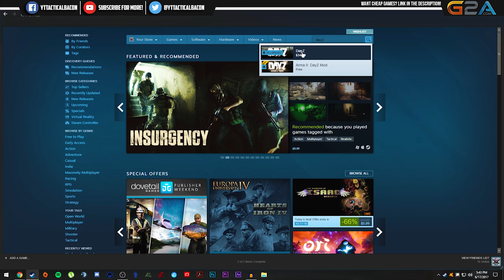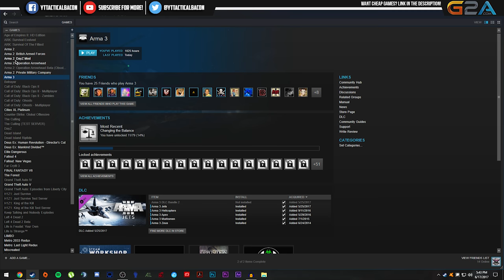How to Join DayZ Vanilla Mod Servers (2017)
A few people have mentioned that they've had issues joining the DayZ Vanilla mod servers recently so I decided to make this quick and easy tutorial to show you how to do it.

CPU: Intel Core i-7 4790k
Motherboard: MSI Z97 Gaming 5
Video Card: MSI GTX 1070
Ram: 16gb Corsair Vengeance
Power supply: Corsair RM750
CPU Cooler: Corsair h50 Water Cooler
Case: Corsair 750D
Microphone: Blue Yeti Blackout Edition